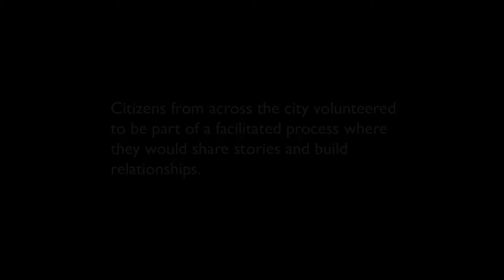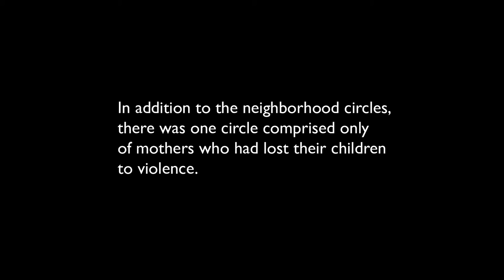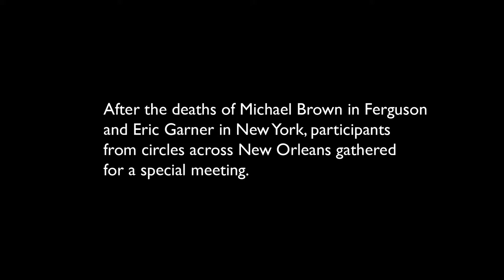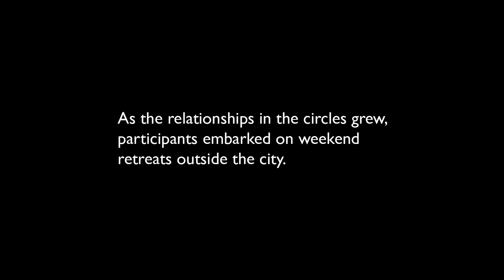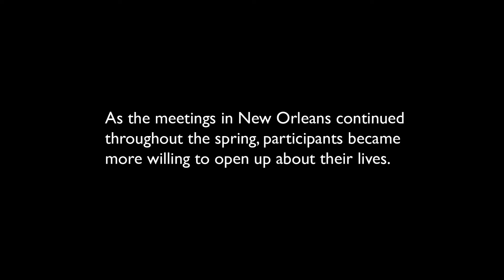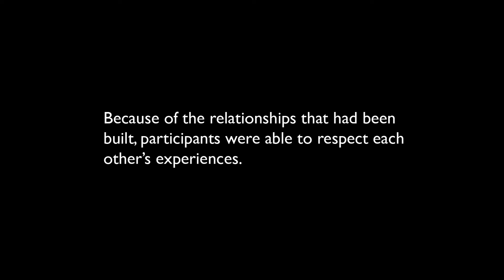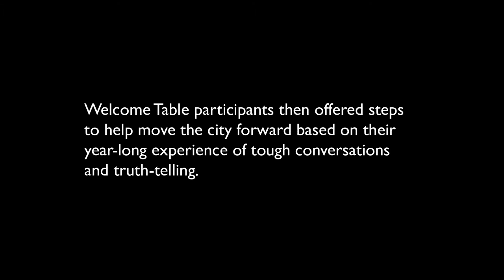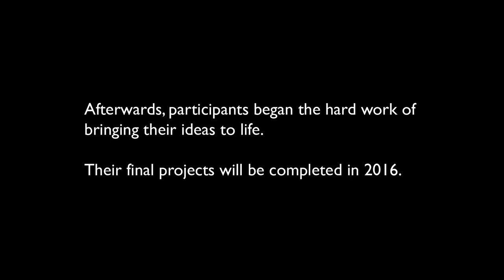Welcome Table New Orleans Short Film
The Welcome Table New Orleans is a citywide initiative that focuses on race, reconciliation and community building.